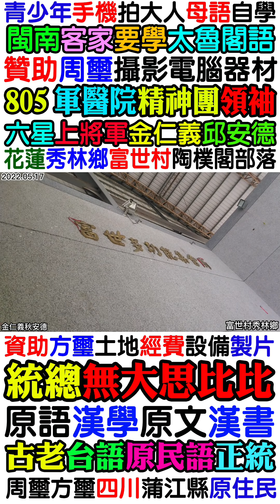金仁義邱安德3